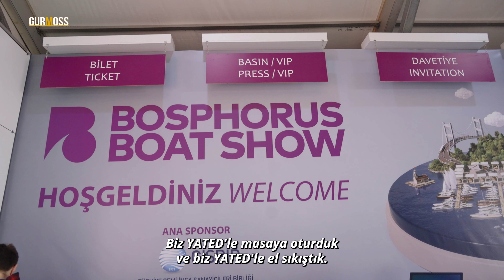Erkek Egemen Sektöre Damga Vurdular | Banka Hesabımıza Baktık, Yola Çıktık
Denizcilik sektörünü tek çatı altında toplayan Bosphorus Boat Show fuarlarını düzenleyen ED Fuarcılık’ın hikayesini firmanın başarılı girişimcileri Dilek Soydan ve Emel Yılmaz Gurmoss’a anlattı!